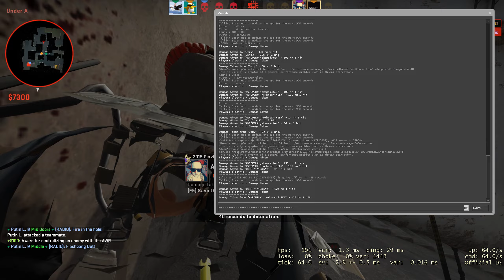CS:GO | Funny Moments #21